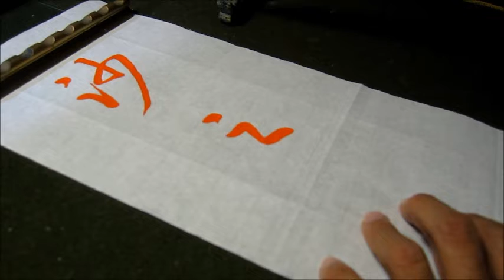葉薰仁臨《興福寺斷碑》0065 沙之憤結庚鵩